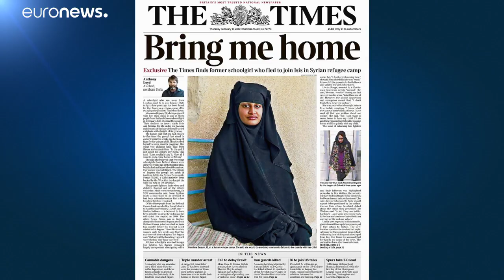Schwangere IS-Frau (19) will zurück nach London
Shamima Begum war 15 als sie England den Rücken kehrte, nach Syrien ging und sich dem IS anschloss. Jetzt steht die Terrormiliz vor dem Fall – und Begum will zurück nach Hause.…